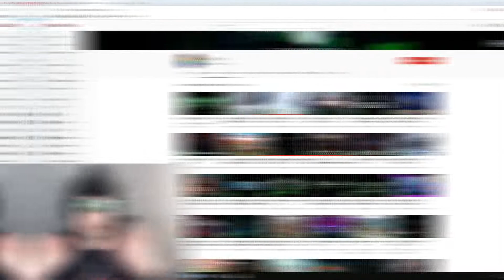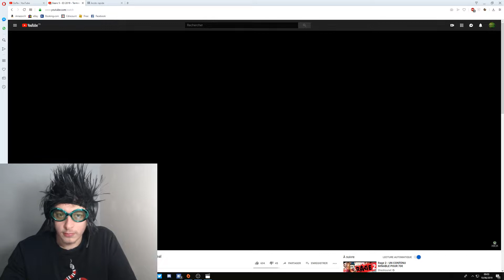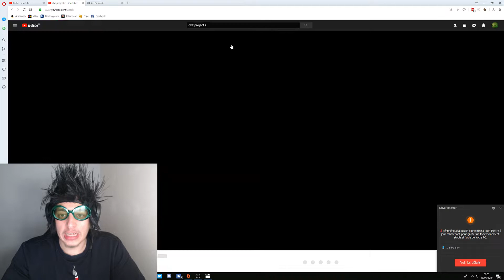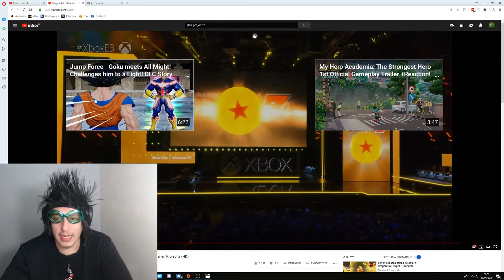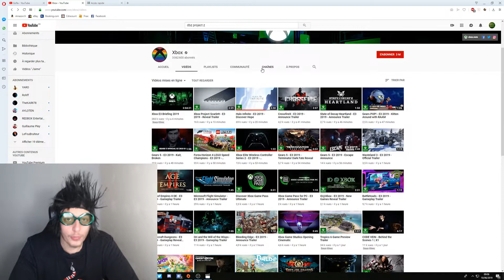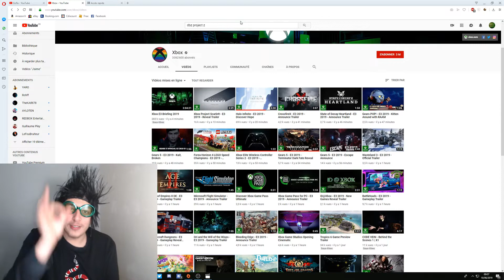RÉCAPITULATIF CONFÉRENCE MICROSOFT!!!!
Je Répète c'est Mrgofla

Epic Games : MrGofla
                                             Resaux sociaux :